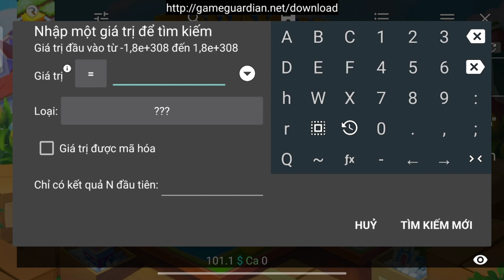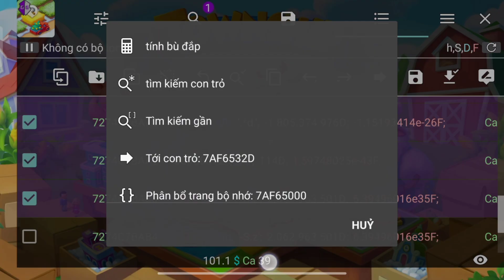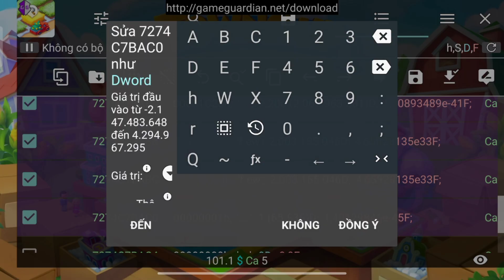🎫 Township: Sporty Winter | Golden Ticket Unlocked Tutorial 🎫